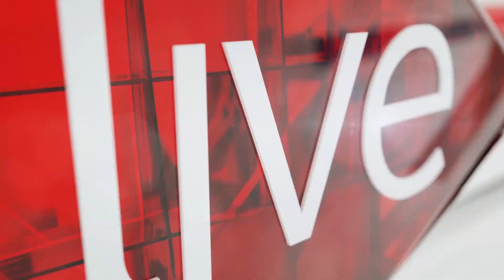30% of parents in SA still smack their children